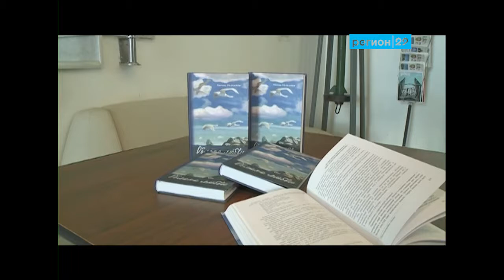08.08.2017 "Облака любви"